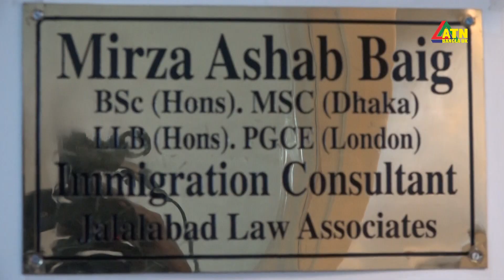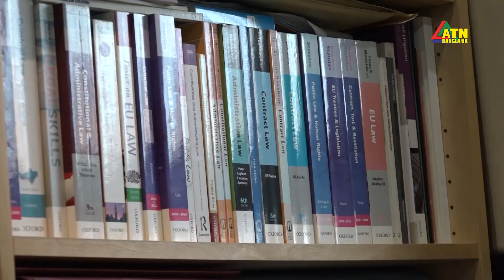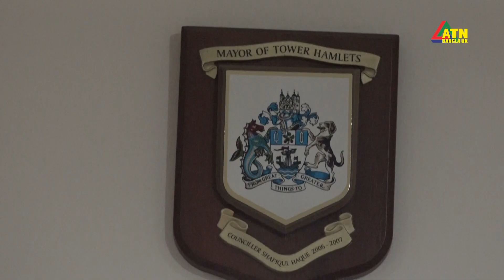নেতা হওয়ার আকাঙ্খায় বিলেতে বাংলাদেশি কমিউনিটি সংগঠনে বাড়ছে দ্বন্দ্ব